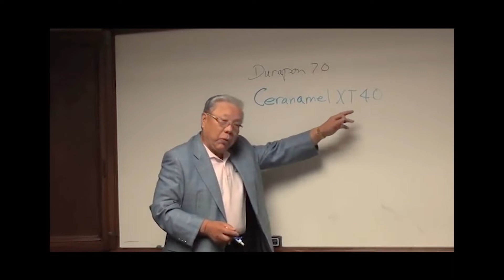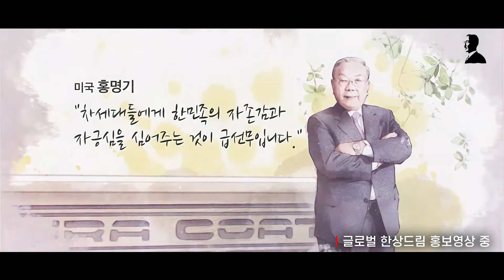6화 '성공신화'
[도산 정신을 실천한 삶, 홍명기]
탁월한 과학자, 성공한 기업인 그리고 기부왕으로 인정받고 있는 홍명기 회장의 삶은 ‘도산정신’과 ‘믿음’으로 요약됩니다.
도산의 정신을 어떻게 삶에 적용시켜 왔는지 또 사업의 성공비결은 무엇인지 직접 이야기 들을 수 있는 귀한 시간이 될 것입니다.

유학생 홍명기는 마지막 학기 등록금이 없어 졸업을 하지 못할 형편이었다.
그때 도움의 손길을 내민 교수가 있었으니. 그때의 200달러는 몇 십년 후 어마어마한 금액의 이자가 붙어서 학교(UCLA)로 돌아갔다.

기획: 미주도산안창호기념사업회
제작: CED